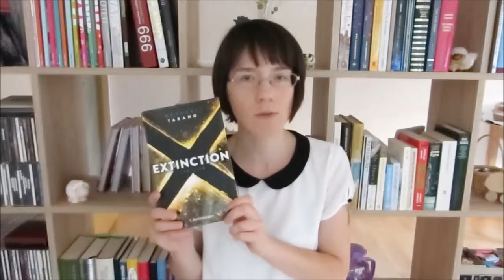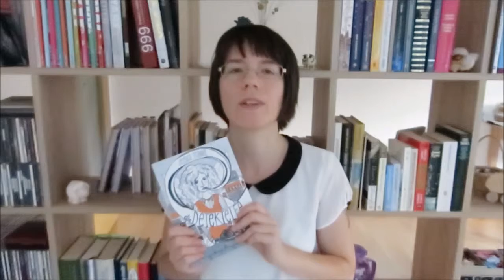Rezension | Kazuaki Takano "Extinction"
Diesmal beim Bücherstapel bespreche ich Kazuaki Takanos Wissenschafts-Thriller "Extinction", der von Evolution über Pharmakologie bis hin zur Kryptologie so ziemlich alles abdeckt. Wie fandet ihr das Buch?
(PS: Entschuldigt die wechselnden Lichtbedingungen im Video, es tobte beim Filmen ein waschechter Sommersturm.)

Kazuaki Takano "Extinction":

Mein Buch "Die Detektelfe":
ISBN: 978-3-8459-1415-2